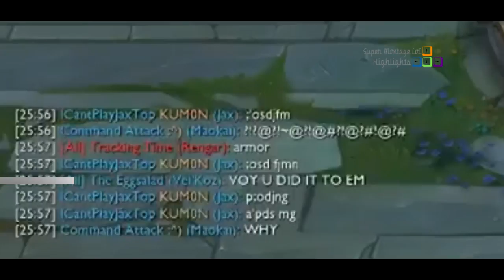Khi Cao Thủ Stream có gì hot #14 - Cách Cowsep chọn Tướng | Tobias Fate chơi Sona ...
Cùng xem Cowsep đã chọn tướng như thế nào? , Tobias Fate chơi Sona cực bựa và còn nhiều hơn nữa.

✦ Xin cảm ơn:
❤ Tobias Fate